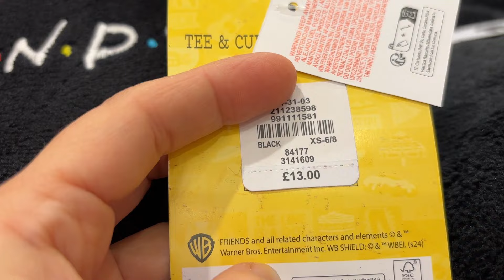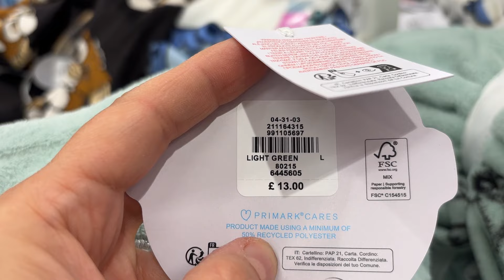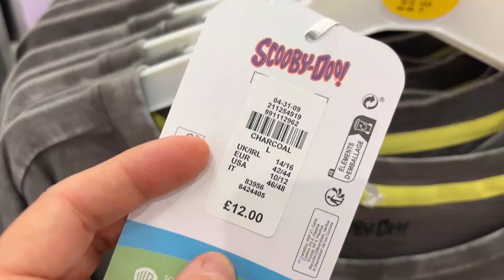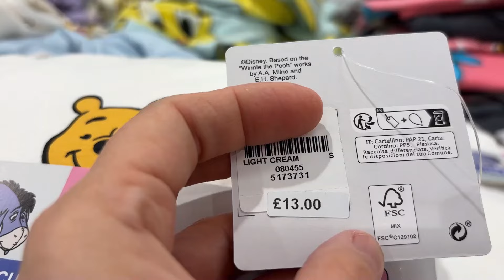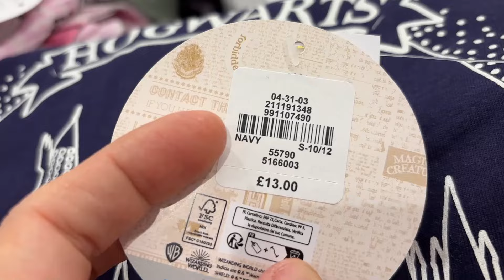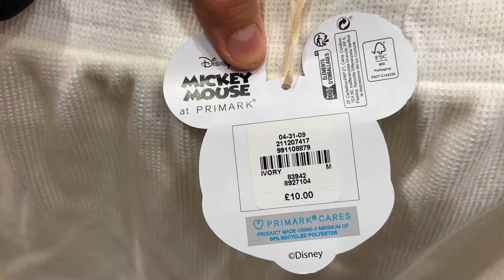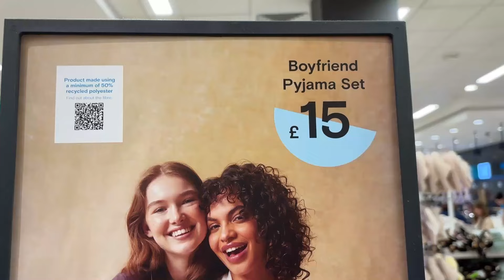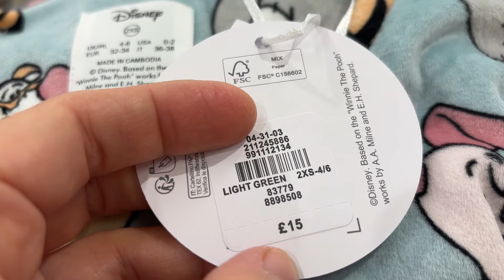PRIMARK PYJAMA NEW COLLECTION ^ November, 2024